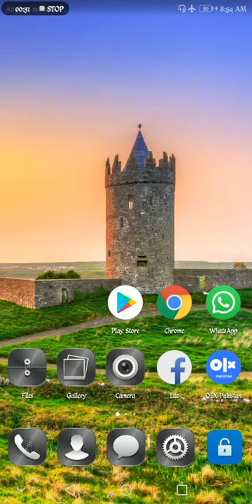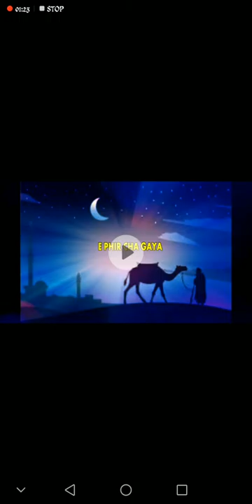Happy ramzan whatapp status naat shot clip 2019 must watch share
Like now
Share must
Comments on this post

The
Sehar & Iftar Time
May / June 2019
Fiqh Jafria: Suhoor Time -10min | Iftar Time +10min
 Day Sehar Iftar
1 07, Tue 03:42 AM 06:55 PM
2 08, Wed 03:40 AM 06:56 PM
3 09, Thu 03:39 AM 06:56 PM
4 10, Fri 03:38 AM 06:57 PM
5 11, Sat 03:37 AM 06:58 PM
6 12, Sun 03:36 AM 06:59 PM
7 13, Mon 03:35 AM 06:59 PM
8 14, Tue 03:33 AM 07:00 PM
9 15, Wed 03:32 AM 07:01 PM
10 16, Thu 03:31 AM 07:02 PM
11 17, Fri 03:30 AM 07:02 PM
12 18, Sat 03:29 AM 07:03 PM
13 19, Sun 03:28 AM 07:04 PM
14 20, Mon 03:27 AM 07:04 PM
15 21, Tue 03:26 AM 07:05 PM
16 22, Wed 03:26 AM 07:06 PM
17 23, Thu 03:25 AM 07:07 PM
18 24, Fri 03:24 AM 07:07 PM
19 25, Sat 03:23 AM 07:08 PM
20 26, Sun 03:22 AM 07:09 PM
21 27, Mon 03:21 AM 07:09 PM
22 28, Tue 03:21 AM 07:10 PM
23 29, Wed 03:20 AM 07:11 PM
24 30, Thu 03:19 AM 07:11 PM
25 31, Fri 03:19 AM 07:12 PM
26 01, Sat 03:18 AM 07:12 PM
27 02, Sun 03:18 AM 07:13 PM
28 03, Mon 03:17 AM 07:14 PM
29 04, Tue 03:17 AM 07:14 PM
 were not really mobile phones at all. They were two-way radios that allowed people like taxi drivers and the emergency services to communicate..